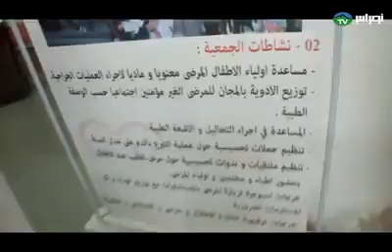وهران جمعية القلب المفتوح تواكب الوباء